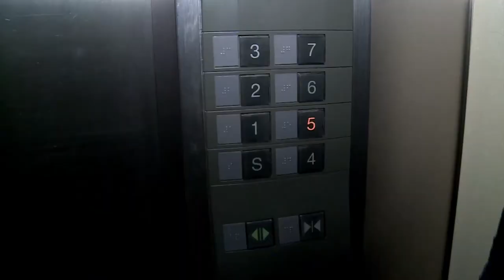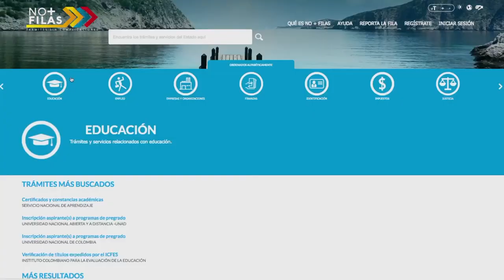El cantante, Mario Muñoz, usa NoMásFilas - MinTICPorBogotá | C7 N2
Mario Muñoz, el @subcantante, fue a sacar el duplicado de la cédula en la capital del país ¿Quieres saber cómo le fue? Míralo en MinTICPorBogotá, usando el conocido portal llamado